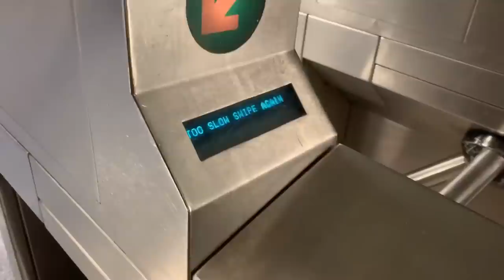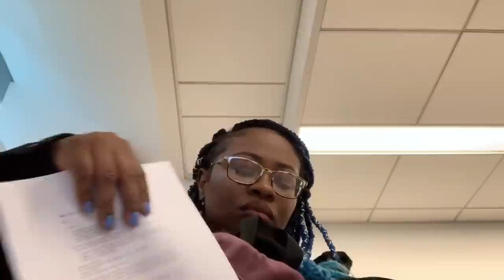COLLEGE VLOG/SURVIVING RKELLY STORYTIME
I met RKELLY when I was 14 years old and I am so glad that I did not go with him! RKELLY Story time starts at 5 mins. He is a pedophile and it’s time we do away with him!!! I also hope you enjoy my college vlog!!!